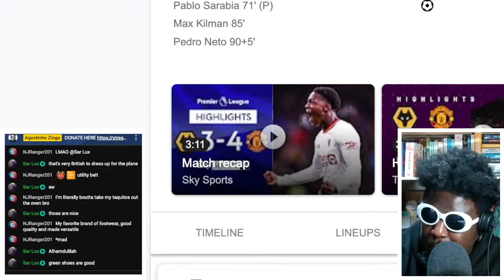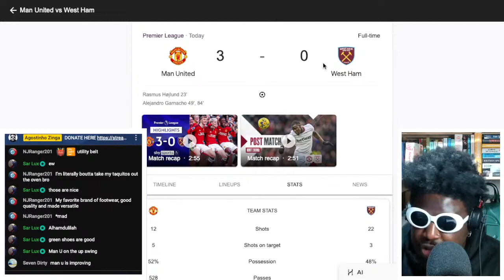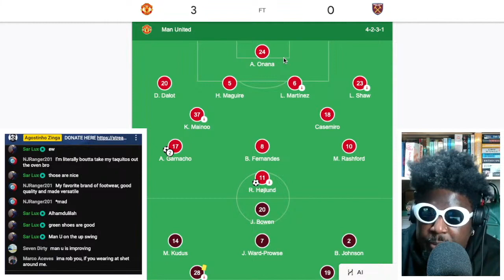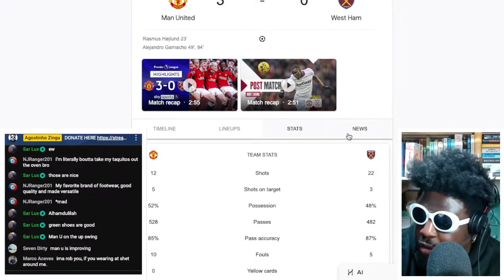Manchester United 3-0 West Ham | Match Report